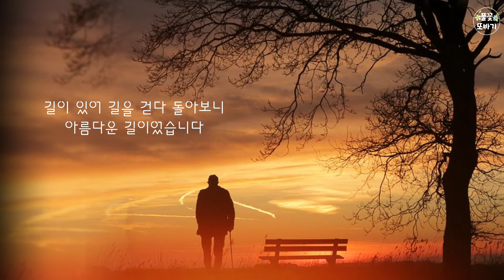이만큼 살아보니-연정(송해선생님 헌정곡)2020.10.최신곡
이만큼 살아보니-연정

작사,작곡:김주연
편곡:송재철

낯선 길 혼자서 들어설 때엔
잠깐 머물다 돌아가려 했는데
끝없이 한없이 흘러간 세월에
청춘도 낙조가 되었네
아~ 세상을 이만큼 살아보니
사랑의 부자가 되어 있구나
그리운 아버지 보고파요 어머니
이제야 이제서야 알겠습니다
숙명이란 도화지 속에 그려진
아름다운 길이었습니다

비바람 거세게 몰아 칠 때엔
잠깐 쉬었다 살아야 했고
신기한 황금길 외로이 걸으며
고목에 꽃피듯 웃어야 했네
아~ 세상길 이만큼 걸어보니
사람의 부자가 되어 있구나
사랑해요 아버지 사랑해요 어머니
길이 있어 길을 걷다 돌아보니